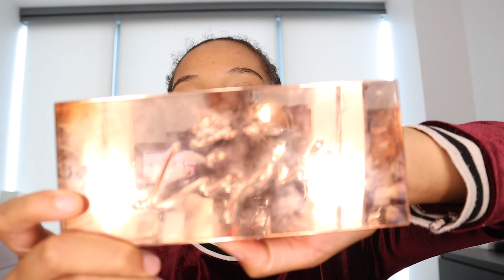✴︎ QUICK GLOW-UP HAIR + MAKEUP | CHIT CHAT GRWM ✴︎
Hey guys ♡

See you in my next videooo ♡